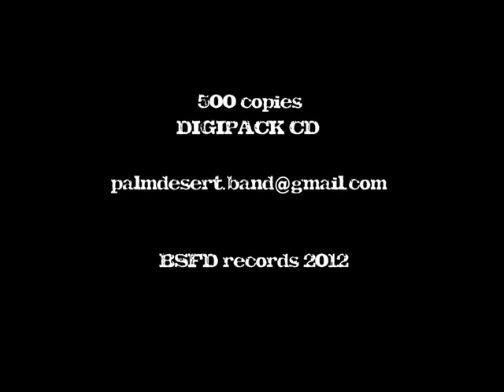PALM DESERT "Down the Odyssey"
from "Rotten Village Sessions"
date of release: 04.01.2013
BSFD records